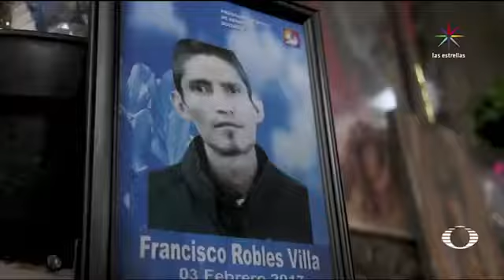Investigan tres casos de ejecuciones extrajudiciales en Michoacán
Video Noticiero En Punto